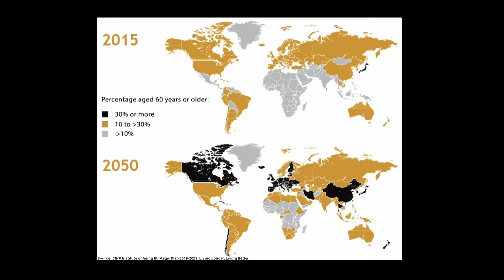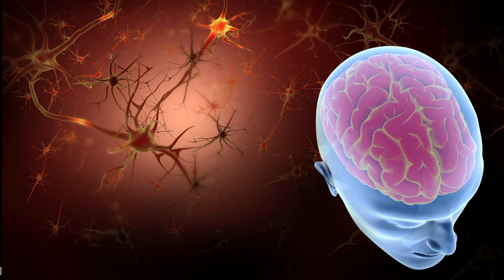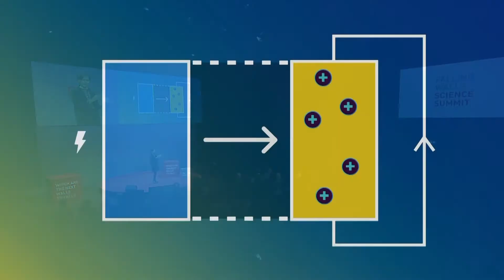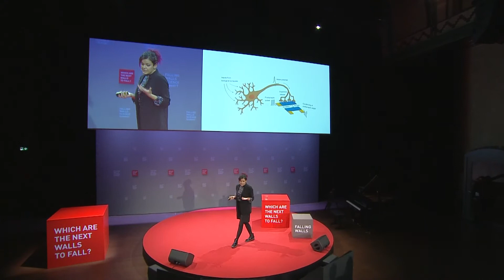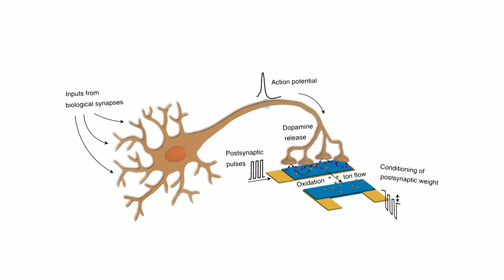Neuroprosthetics: Breaking the Wall to Biohybrid Synapses | Francesca Santoro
This Video is a recording of the Falling Walls Science Summit Breakthrough Day on 9 November 2021.

How electronics can be used to mimic the biology in our brain

The human brain is made up of anything between 80 and 100 billion neurons. How exactly these basic working units communicate with each other and transmit information through electrical impulses at the synapses, is a crucial matter of research. Finding out how to control specific neurons may pave the way to a better understanding of the brain and lead to novel treatments for various conditions. Francesca Santoro is Head of the Tissue Electronics Lab at Istituto Italiano di Tecnologia in Naples. An award-winning young scientist, Francesca is trying to find out how electronic microchip-based devices are coupled to biological tissues. She and her team developed a biohybrid synapse through the coupling of an artificial neuron and biological neuronal cells that spontaneously release the neurotransmitter dopamine. The electrical properties of the neuromorphic devices allow for the effective realization of memory states and allows for emulation and interaction with cells. At Falling Walls, Francesca will talk about how to make electronics mimic biology and how this can be further exploited for implantable neuroprosthetics.

To find out more about the Falling Walls Science Summit, go